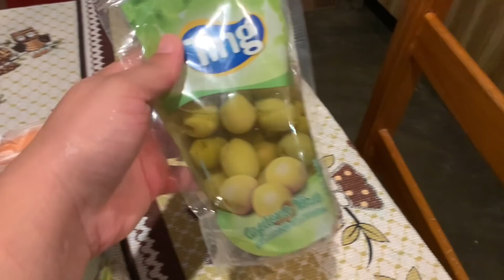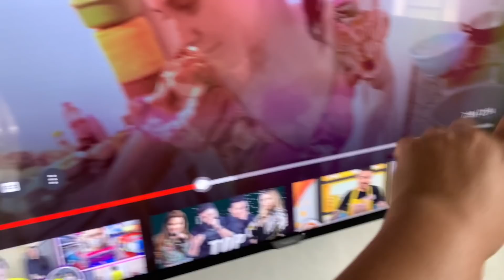SOBROU TUDO PRA MIM! TINHA MUITA LOUÇA | LIMPEI A CASA TODA! MOLHOU DENTRO DE CASA 😳 Tati Barbosa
🛍 TATI STORE MINHA LOJA